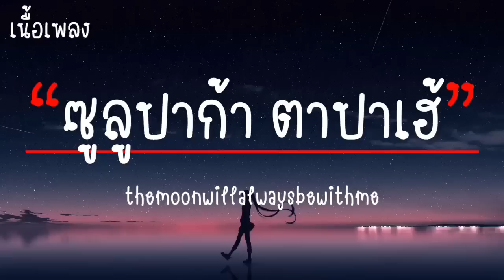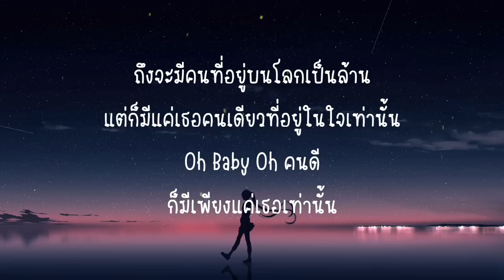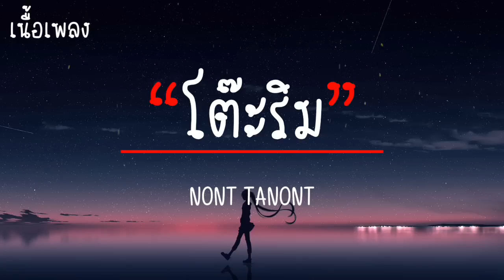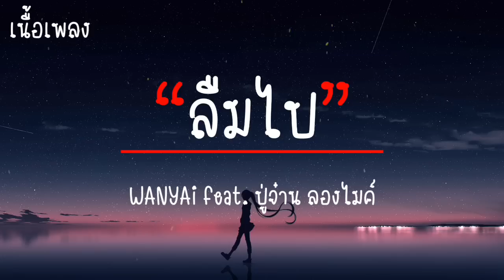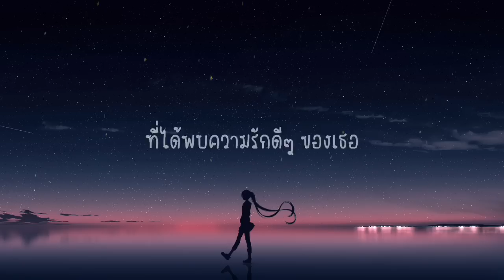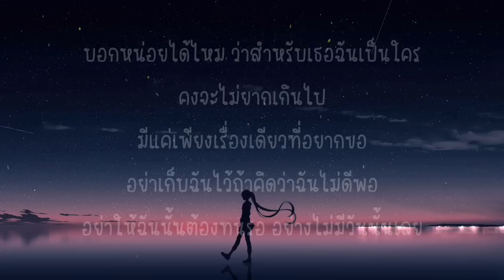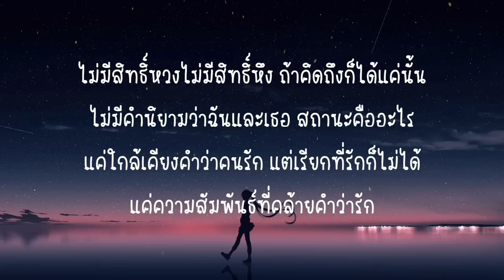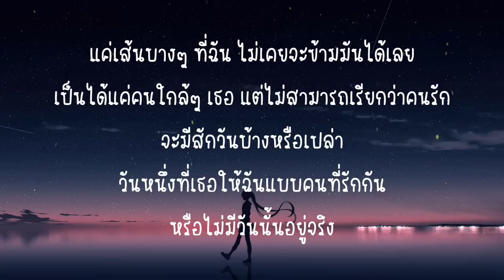ซูลูปาก้า ตาปาเฮ้ - themoonwillalwaysbewithme | โต๊ะริม, ลืมไป, เส้นบางๆ